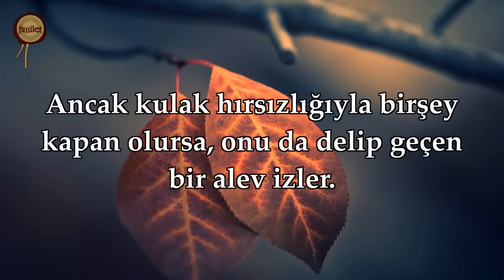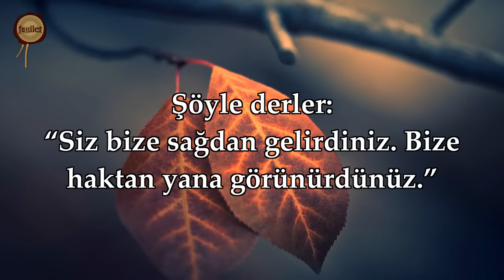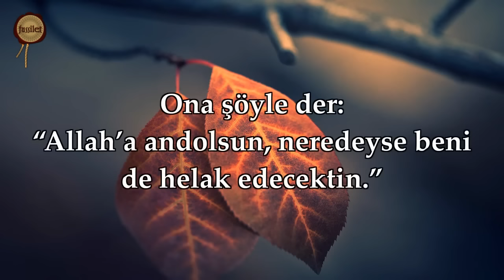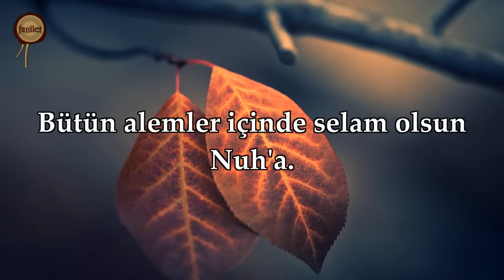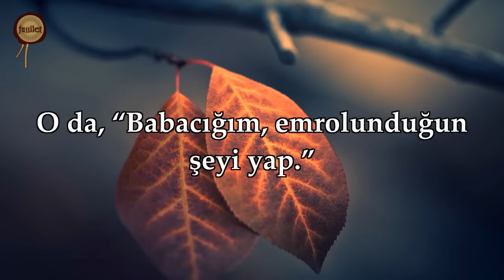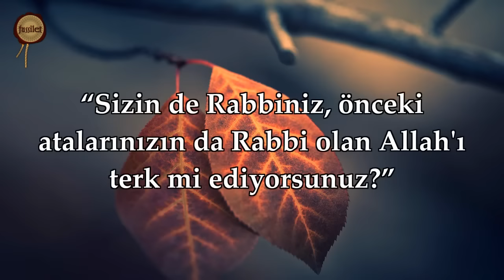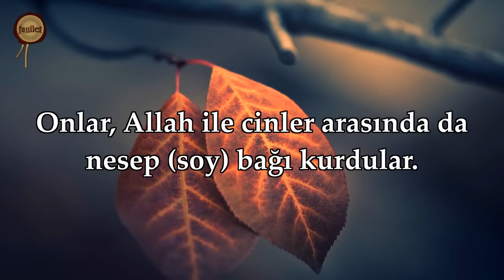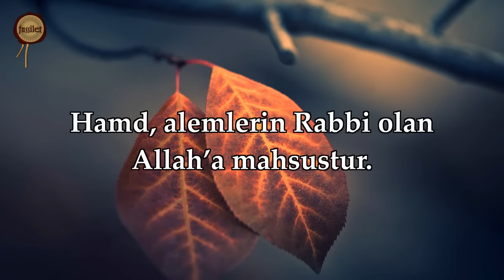Saffat Suresi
fussilet Kuran Merkezi Saffat Suresi @fussiletKuranMerkezi

Tüm dünyanın izlediği Türkiye'nin en büyük Kur'an-ı Kerim platformu fussilet Kuran Merkezi tarafından hazırlanan mealli Kur'an videolarıyla Kur'an-ı Kerim'i bambaşka şekilde okuyun!

fussilet Kuran Merkezi Türkçe Mealli Kur'an-ı Kerim videoları hazırlanırken Diyanet İşleri Başkanlığı Meali referans alınmıştır.

Kanal adımız olan "Fussilet" ifadesi, "ayrıntılı biçimde açıklanmış" manasına gelmektedir.